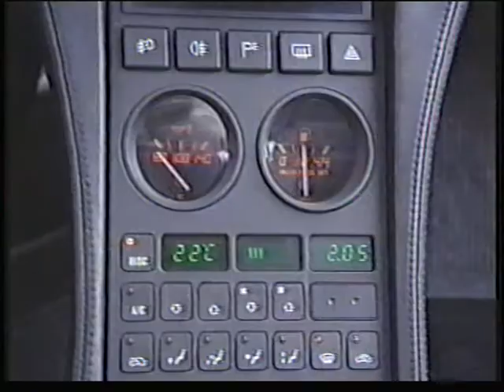Hoogste versnelling Ferrari 348 Zagato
Broadcasted on Dutch television